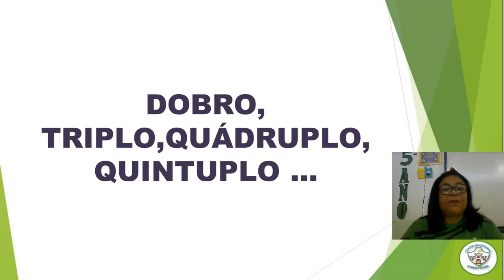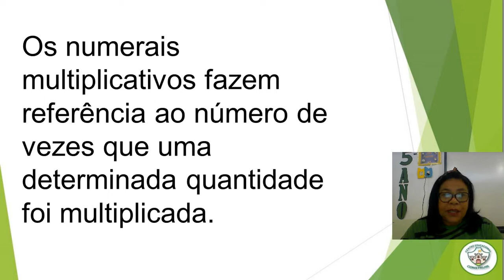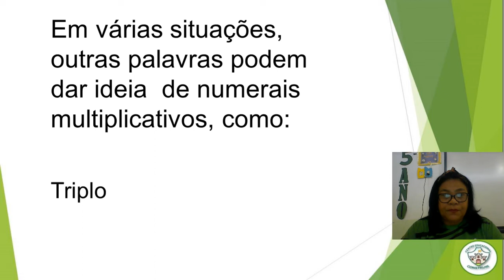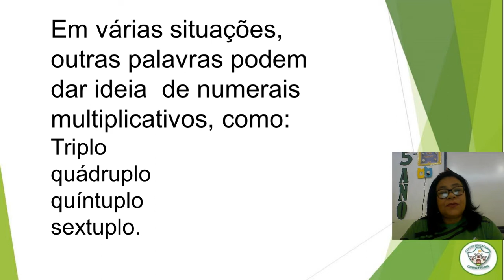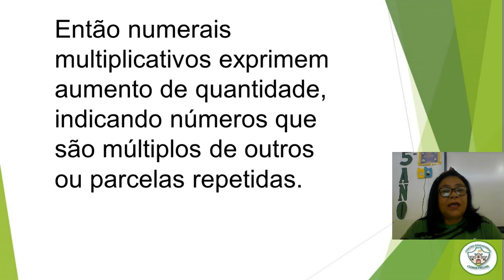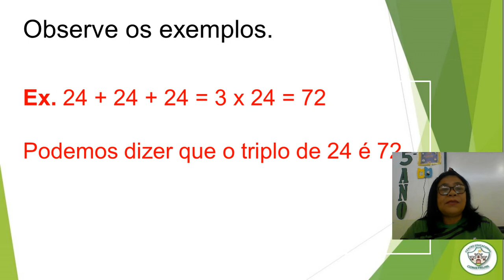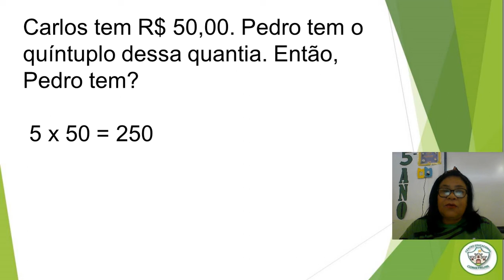5º ANO - MATEMÁTICA - AULA 02 - 07/05